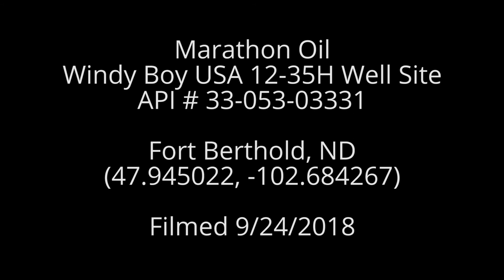Marathon Oil Windy Boy USA 12-35H Well Site, Fort Berthold, ND (September 2018)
Marathon Oil
Windy Boy USA 12-35H Well Site
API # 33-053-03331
Fort Berthold, ND
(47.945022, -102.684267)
Filmed 9/24/2018